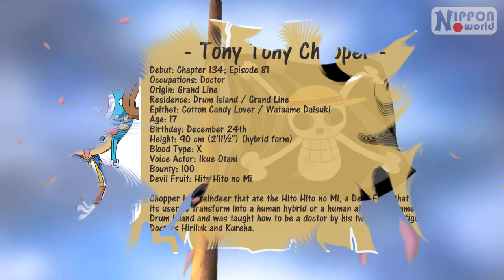Evolution of TONY TONY CHOPPER OUTFITS - ONE PIECE